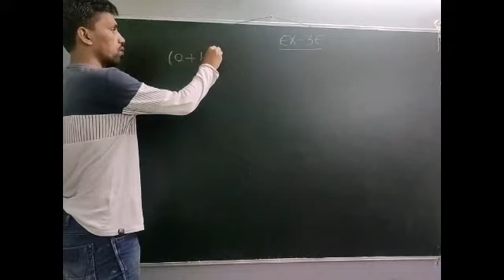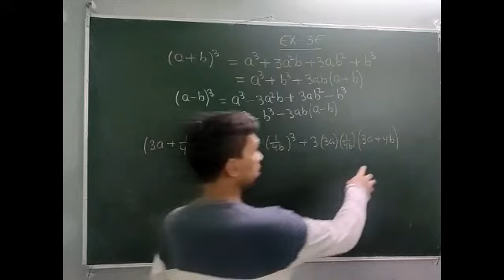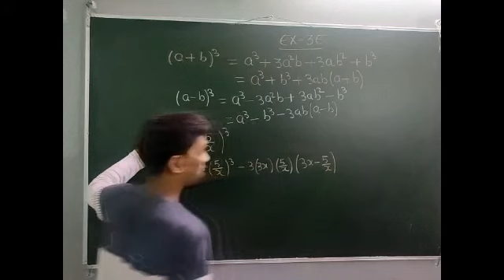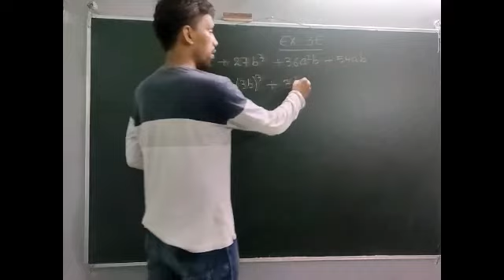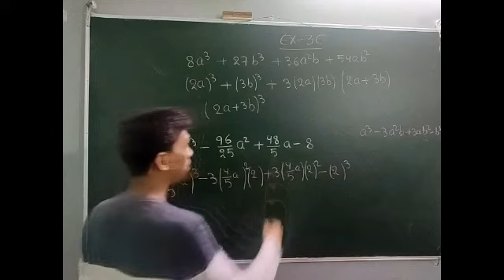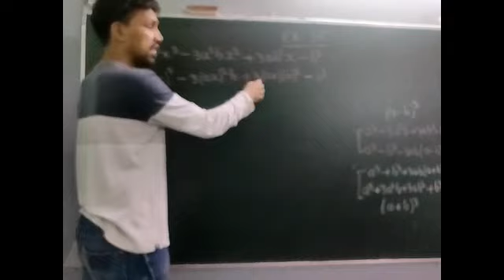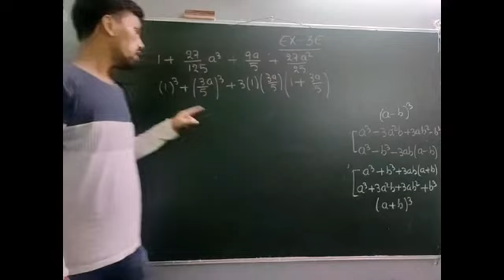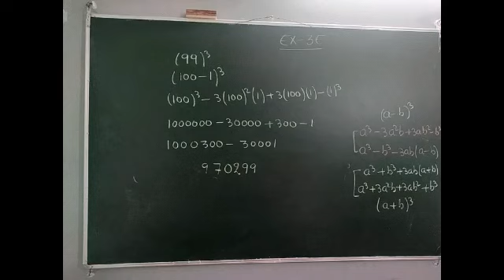Class: 09 | Factorisation ( Lec-08 ) | Exercise - 3E ( Rs Agarawal ) | Careerpath Classes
Here we provide a new series of "FACTORISATION "  Class - 09 strictly based on CBSE syllabus that will obviously improve your knowledge and let you practice more sums for clarification of Concepts ...

Topic - FACTORISATION ( Exercise - 3E ) ..

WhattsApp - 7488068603